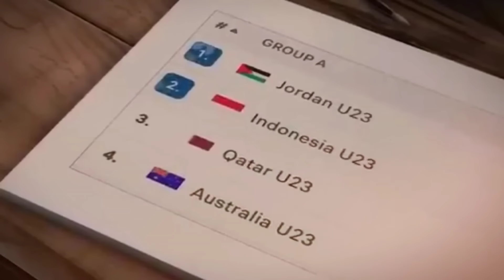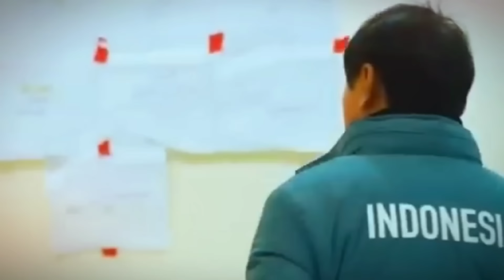INI GILA! Timnas Indonesia U23 Disorot Media Eropa, Tim Yang Tak Patut Diremehkan